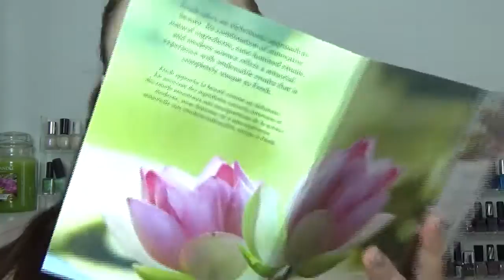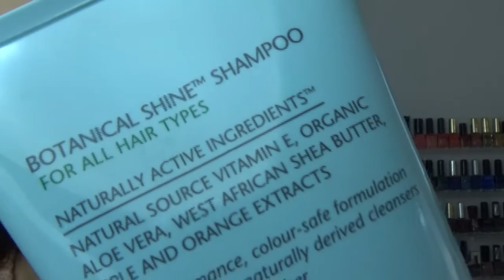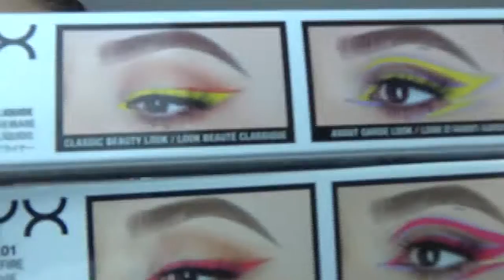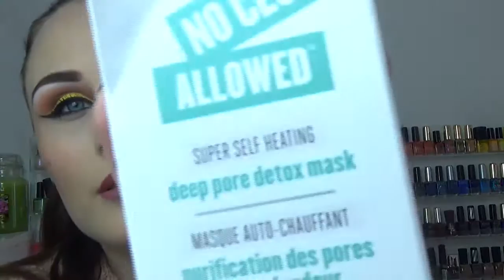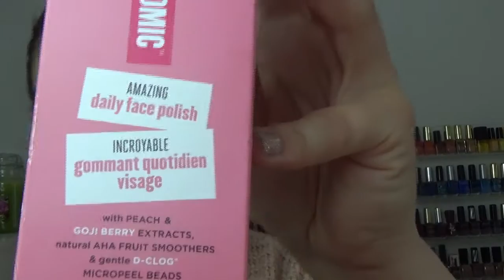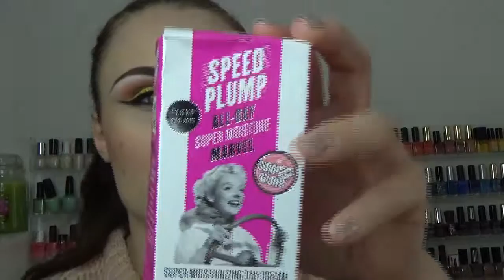♡ IMMENSE HAUL BEAUTE LONDRES + Surprise ♡ (Concours Fermé)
♡ Un haul tellement immense que j'aurais du en faire deux parties...mea culpa ! Vous allez retrouver dans cette vidéo format géant tous mes craquages beautés de Londres. Pour la première fois dans cette superbe ville, je ne me suis pas privée !

♡ Pour participer au petit concours :

♡Avoir 18 ans ou l'accord de vos parents
♡Résider en France Métropolitaine

Le concours est ouvert du 2 Octobre 2016 au 23 Octobre 2016.

♡ Les marques mentionnées :

☼  Lush, Fresh cosmetiques, Mina, Kielh's, Barry M, Nyx, St Ives, Victoria Secret...

♡♡ Je vous embrasse bien fort, et encore milles merci pour vos commentaires adorables !

Des bisous,
Beauty garden ♡♡